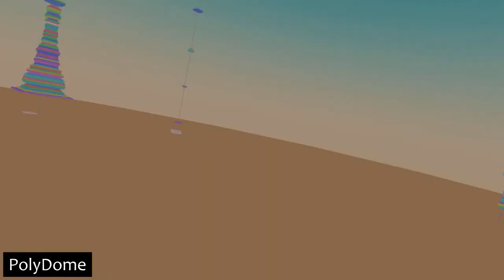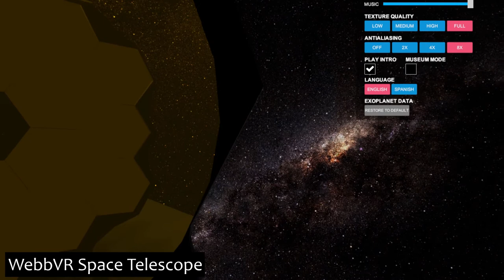Was können kostenfreie VR walkthrough Games?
In diesem Video habe ich alle freien walkthrough Games getestet, welche ich in die Finger bekommen habe. Als walkthrough zähle ich hier einfach alles bei dem man weder viel tun oder denken muss.

Ich hab die Spiele mal Kategorisiert:

Favourites:
- The Dawn of Art
- Dreams of Dalí
- Octopus Bar
- Cosmic Sugar

Informativ:
- The Body VR
- Galatic Center
- WebbVR Space Teleskope
Gewinner: CapCom

Relaxing:
- Dreams of Dali
- Waltz of the Wizard (Ohne Xylophon!)
- WebbVR Space Teleskope
- Octopus Bar
Gewinner: Cosmic Sugar

Inspirierend:
Gewinner: Dreams of Dali

Hier die Spiele im Steam Store:
Adventure Climb VR